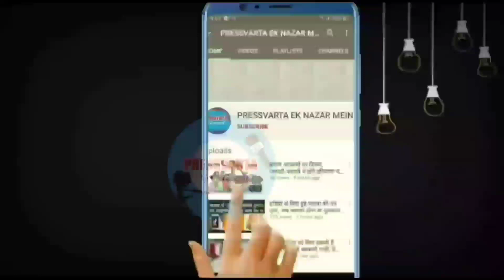भरोसा खोने पर एक साल बाद ही हटाए जा सकेंगे सरपंच!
हरियाणा के पंचायती राज सिस्टम में सरकार बड़ा बदलाव करने जा रही है। इसके तहत न केवल सरपंचों की जनता के प्रति जवाबदेही तय होगी, बल्कि भ्रष्टाचार पर भी लगाम लग सकेगी। जनता की उम्मीदों पर खरा नहीं उतरने वाले सरपंचों को अब एक साल के भीतर ही पद से हटाया जा सकेगा। गांव के वोटर ही सरपंच को कुर्सी से उतार सकेंगे। प्रदेश की भाजपा-जेजेपी गठबंधन सरकार इसके लिए राइट-टू-रिकॉल कानून लाने जा रही है।